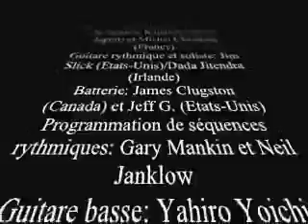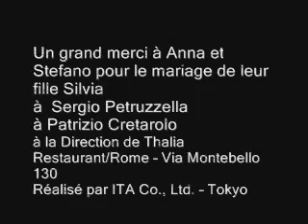MARIN D'EAU DOUCE - Ernest Van-Mohr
Vidéo, editing et arts graphiques: Ernest Van-Mohr
Arrangements: Ernest Van-Mohr et Neil Janklow
Choeurs crées et arrangés par Ernest Van-Mohr
Production ITA Co., Ltd.
Claviste: Neil Janklow (Etats-Unis)
Sax soprano et flute: Andy Bevan (Australie)
Harmonica: Katsumi Nakami (Japon) et Michel Chevalier (France)
Guitare rythmique et soliste: Jim Slick (Etats-Unis)/Dada Jitendra (Irlande)
Batterie: James Clugston (Canada) et Jeff G. (Etats-Unis)
Programmation de séquences rythmiques: Gary Mankin et Neil Janklow
Guitare basse: Yahiro Yoichi (Japon)
Percussion: Herman Bartelen (Canada) et Neil Janklow (Etats-Unis)
Violon: Akiko Nishiuchi (Japon) et Ryoko Nagamine (Japon)
Vocalistes: Francine Chantereau (France) - Catherine Welch (France) -- Michel Chevalier (France) -- Ernest Van-Mohr -- Sarah Vaugham (Canada)
Edition des partitions: Ed Durbrough (Etats-Unis)
Effets: Ernest Van-Mohr et Neil Janklow
Enregistrement des sections instrumentales au Studio Neil Janklow Productions (Tokyo/Japon)
Enregistrement des sections chorales par Philippe Avril (France) au Studio Mobo (Paris)
Mixage par Gary Mankin (Etats-Unis) chez Jensen Sound Productions (San Francisco -- Etats-Unis)
Designer: Ernest Van-Mohr
Comptable et autres aspects financiers: Hiroko Van-Ohkoshi
Réalisation ITA Co., Ltd. -- Tokyo/Japan